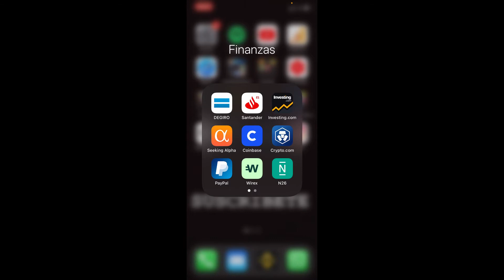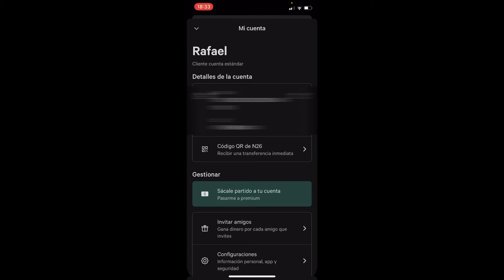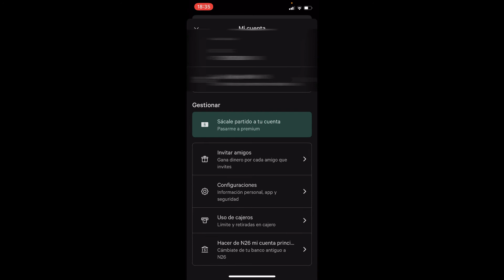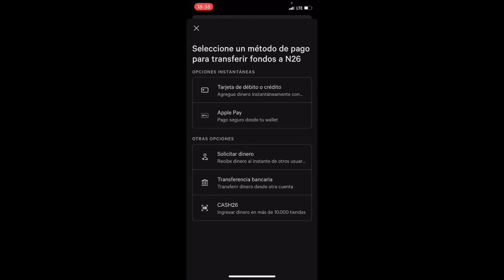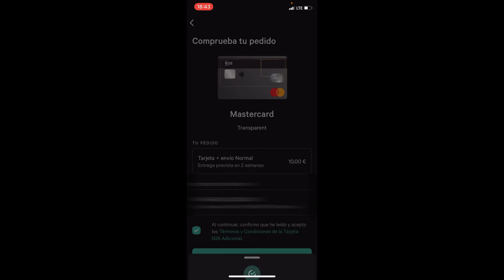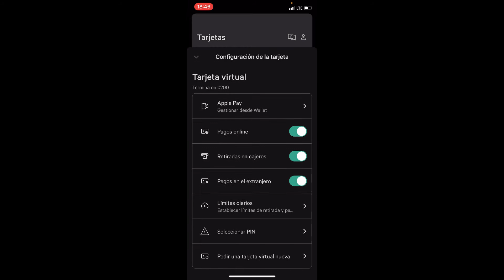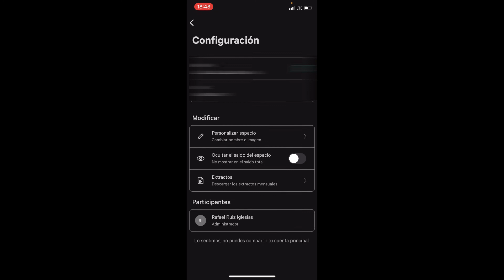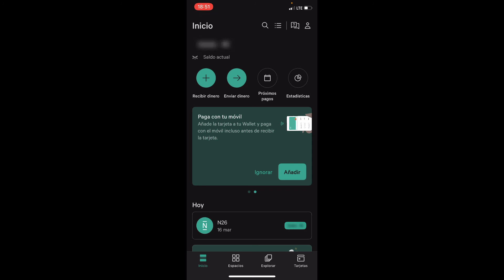N26 APP TUTORIAL en ESPAÑOL 2026 💸 Banco N26 COMO FUNCIONA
En este tutorial te guiamos a través de todas las funciones y características de la app de N26 Bank.

Aprender a utilizar N26 es una gran manera de tomar el control de tus finanzas. Como uno de los principales neobancos del mercado, ofrece herramientas fáciles de usar y modernas funciones bancarias a las que cualquiera puede acceder desde su teléfono u ordenador. Sus tutoriales intuitivos hacen que N26 sea fácil de usar, simplemente descargando la app o registrándote online. Tanto si eres un cliente bancario experimentado como si eres completamente nuevo en la banca online, N26 tiene todo lo que necesitas, con soporte y recursos disponibles para consultas financieras más complejas. Pruébalo por ti mismo iniciando un tutorial hoy mismo y comprueba lo sencilla que puede ser la banca digital.

En este tutorial os enseño como funciona el banco N26 y la aplicación en el teléfono móvil. El banco N26 se caracteriza por sus buenísimas condiciones bancarias al ofrecer transferencias gratuitas con todos los países. En este tutorial enseño a utilizar la aplicación en el celular para recibir dinero, poder enviarlo, ver las tarjetas que tenemos, las transacciones que hemos realizado y en caso de que queramos cambiar las condiciones podemos hacerlo.

💸 ¿Quieres sacarle el máximo provecho a la aplicación N26 en español? En este tutorial en 2023, te guiamos a través de todas las funciones y características de la app de N26 Bank. Desde la configuración hasta cómo realizar transferencias y controlar tus finanzas, aprenderás todo lo que necesitas saber para gestionar tu cuenta bancaria de manera eficiente.

Descubre cómo la aplicación N26 te ofrece seguridad, comodidad y servicios bancarios en línea de primer nivel. Exploraremos trucos y consejos para una experiencia óptima, y te mostraremos cómo aprovechar al máximo tu banca móvil con N26.

00:00 Introducción al banco N26
01:20 Configuración del perfil de N26
05:04 Ayuda de N26 Online
05:43 Página de inicio del banco N26
06:24 Recibir & Enviar dinero en N26
08:32 Como solicitar la tarjeta de N26
09:45 Tarjetas disponibles en N26
12:30 Sección Espacios en N26
14:00 Sección Explorar en N26

 ⭐ PALABRAS CLAVE ⭐
tutorial n26
n26
banco n26

Tutorial de la aplicación N26 en español
N26 Bank: cómo usar la app
N26 app: guía completa en español
Cómo funciona la aplicación N26 en español
N26: tutorial para principiantes en español
N26 Bank: gestiona tu cuenta con la app
N26 app: configuración y funciones
Descargar y usar la app N26 en español
Cómo navegar la aplicación N26
N26 Bank: banca móvil en español
N26 app: trucos y consejos
Tutorial de la aplicación N26 paso a paso
Explorando la app de N26 en español
N26 Bank: seguridad y comodidad en la app
N26 app: servicios bancarios en línea
Configuración de la app N26 en español
N26 Bank: cómo sacarle el máximo provecho a la app
N26 app: revisión y demostración
Banco N26: gestiona tu dinero desde tu smartphone
N26 app: consejos para una experiencia óptima